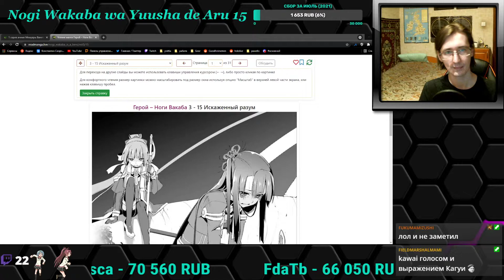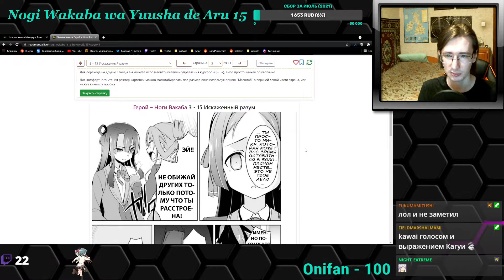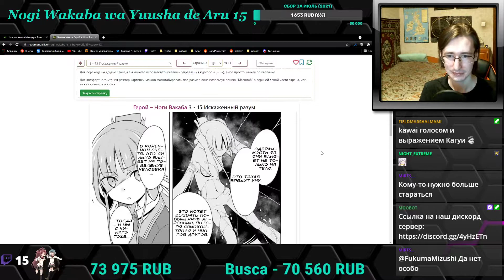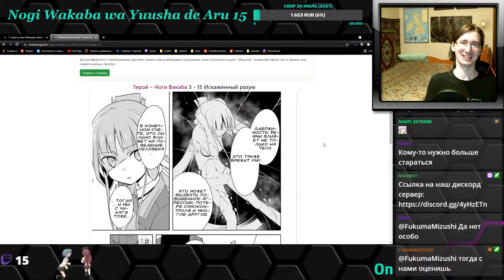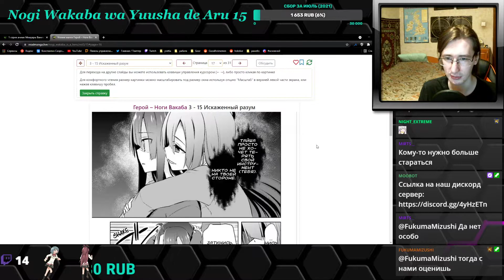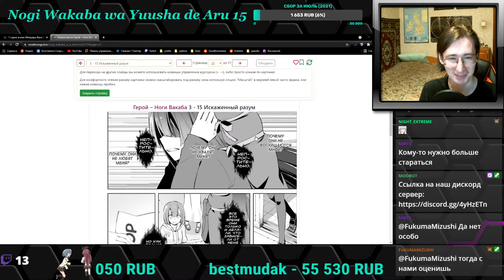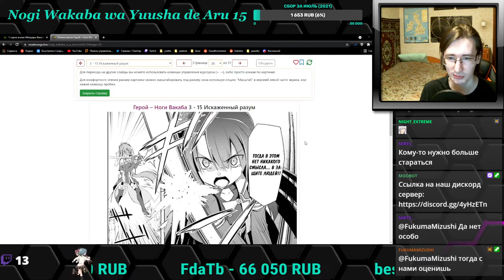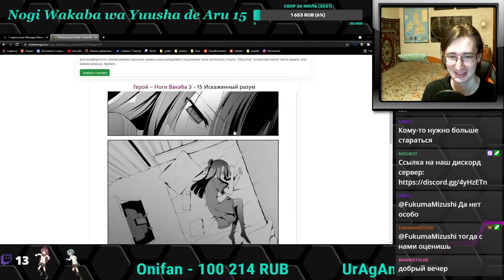Nogi Wakaba wa Yuusha de Aru 15 глава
Читаем мангу Nogi Wakaba wa Yuusha de Aru.